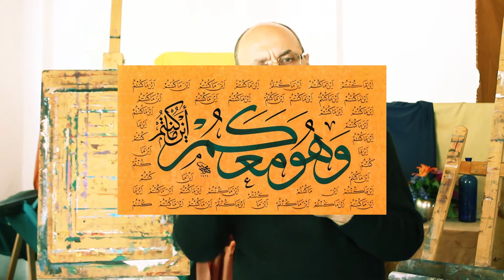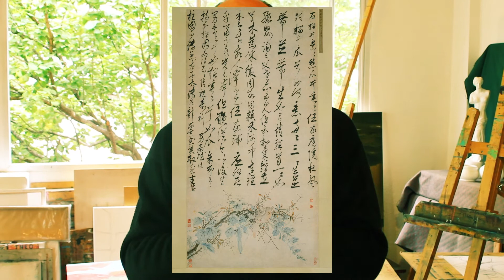Historia del Arte | 2 de 4 | El Hombre Sepia